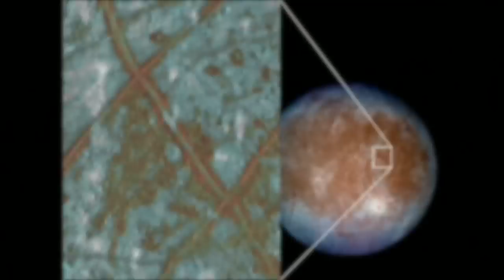Alien Life Near Jupiter?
The Weather Channel host Matt Sampson discusses a new study that brings into question whether there is any other life in our solar system.